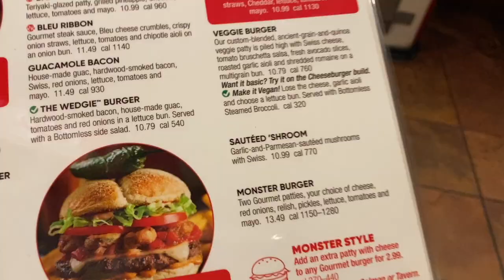Volleyball tourney w my girls :)